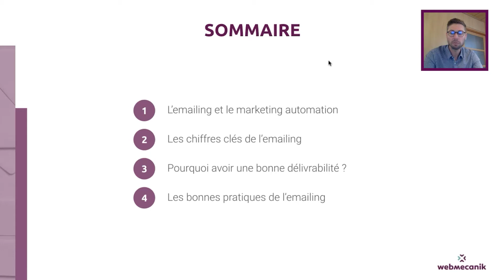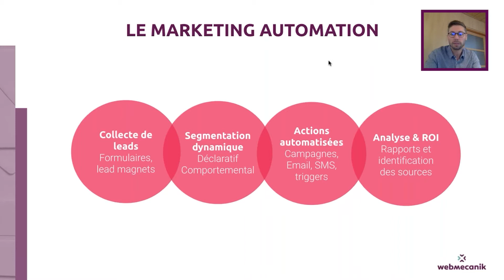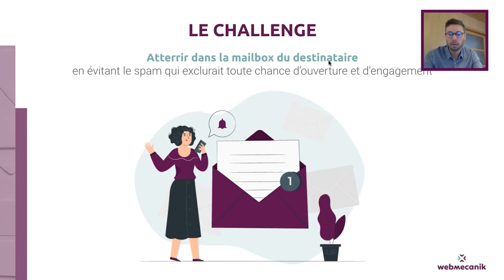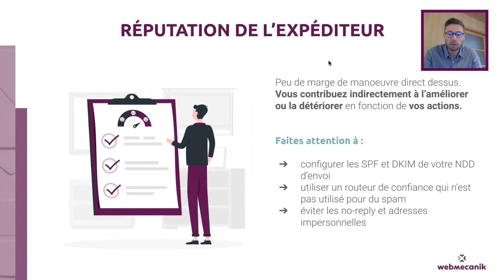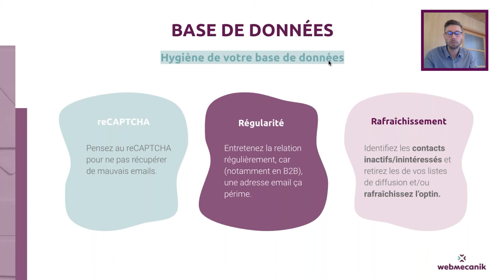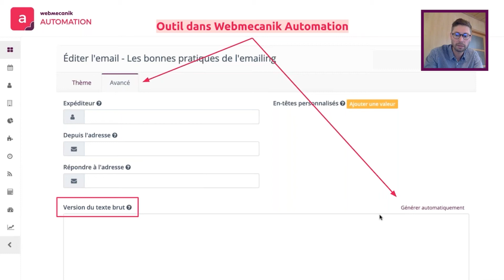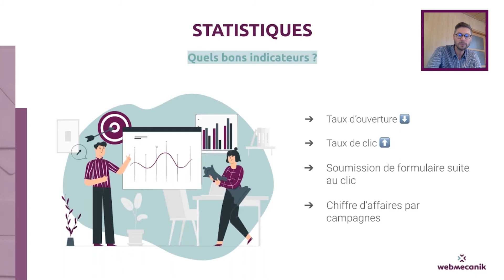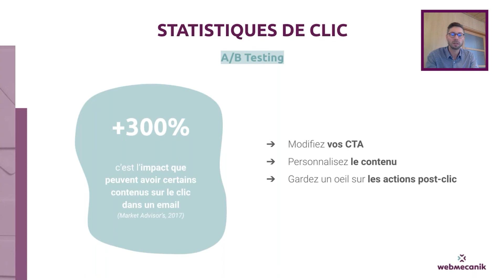Boostez votre délivrabilité - les bonnes pratiques de l'e-mailing - Webinar Webmecanik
La délivrabilité de vos messages marketing désigne le nombre de messages qui atteignent la boîte de réception principale du destinataire, sans être supprimés, filtrés ou mis dans un répertoire spam. Un critère important à ne pas négliger si on veut améliorer les performances de ses actions d’emailing.

Norman Pracht, directeur général de Webmecanik vous livre ses meilleurs conseils pour booster votre délivrabilité !

Besoin d'un coup de pouce ? Télécharger notre checklist des bonnes pratiques de l'emailing

Pendant ce webinar vous découvrirez :

0:00 • introduction
1:31 • emailing et marketing automation
6:30 • les chiffres clés de l'emailing
10:34 • pourquoi avoir une bonne délivrabilité ?
13:05 • les bonnes pratiques de l'emailing
13:13 • travailler votre réputation
16:04 • vos pires ennemis : les bounces et les plaintes spams
21:05 • rendez vos emails intéressants et attractifs
27:51 • testez, analysez et améliorez